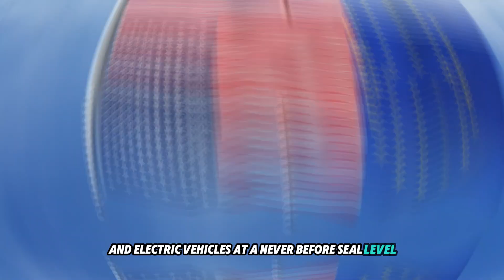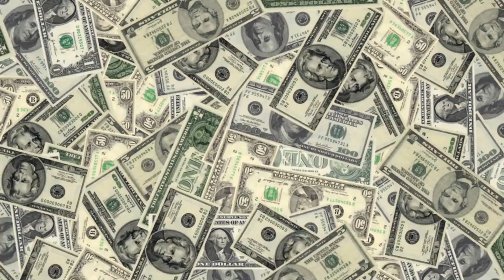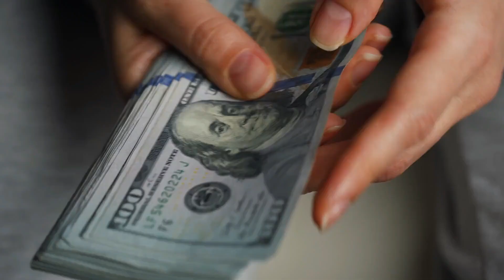Who Is Winning The Global EV Race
This video examines the current state of the global electric vehicle race, focusing on the advantages and disadvantages faced by major players such as China, the US, and Europe. China's strategy of integrating industrial capability, consumer demand, and government policy has made it the world's largest EV market, with over 52% of global sales as of Q1 2024. Government initiatives, subsidies, and a strong battery manufacturing capability have supported this growth. Tesla leads the market with a 20% share of global BEV sales due to its innovation, technology, and brand appeal. The US and Europe are catching up with significant investments, legislative measures, and commitments from traditional automakers. Despite progress, challenges like the high cost of EVs and insufficient charging infrastructure remain. The outcome of the global EV race will depend on the collective efforts of all stakeholders in shaping the future of mobility.